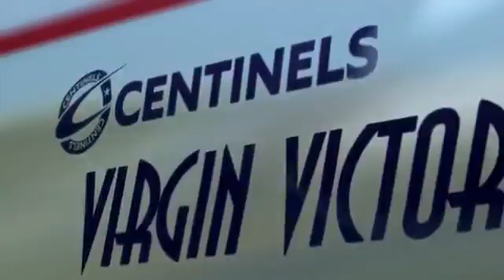The Wonderful 101 Prologue Trailer1900